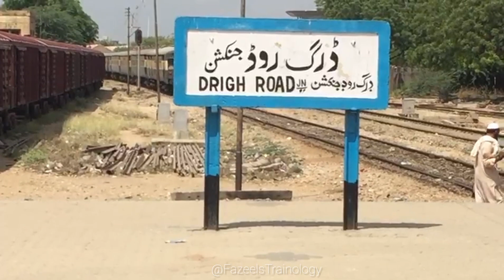HGMU-30R-8205 With 150DN Mehran Express Dep Drigh Road Railway Station❤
Time/10.51AM
Date/11-April-2023
Day/Tuesday☺

Assalamu Alaikum How Are You❤
Welcome To Railway Related Channel (Fazeel's Trainology)

In This Video Watch And Enjoy (150DN Mehran Express)❤

🚂: HGMU-30R-8205
📸 by Fazeel Ayub

Daily Videos..
Station Reviews...
Journeys..
Train Passing...

© Fazeel's Trainology By Fazeel Ayub